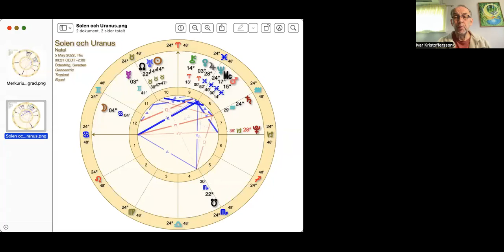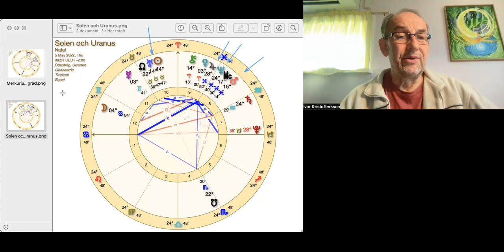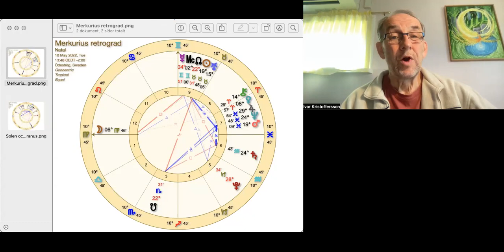Perioden 1-15 maj 2022. Eklipsperiod och starka frihetsenergier. Slutar vid 16min! Ljus och Vår!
För 2023 ger jag ut en ENERGIKALENDER tillsammans med Lillemor Groth (Konsten att tina en frusen själ) och Yvonne Frank Månsson (förlagshuset Siljans Måsar).
Lisa Aurelius ger ut en egen ASTROKALENDER.

ASTRO 2022 - Bok/Kalender! Bok-REA! Lisa och jag har producerat en ny bok/kalender tillsammans med förlaget Siljans Måsar.  Boken/Kalendern finns till försäljning. Se vår hemsida för mer information under ASTRO 2022. Du kan nu beställa från vattumannen.se, bokus.se etcetera Bokrea ca 49kr + frakt hos de flesta återförsäljare och endast 39kr + frakt hos Bokus.

Nu väntelista både till horoskop och stjärnfrörapporten.

Vill du veta om du är ett Stjärnfrö eller ej kan du få besked av mig för 50kr.

Till mina övriga tjänster nedan är det en väntelista du kan anmäla dig till och få mer information!

Stjärnfrörapporten visar vilka dina galaktiska ursprung är genom ditt födelsehoroskop! Ca26min allmän inspelning av mig och en mycket lång skriven rapport, ca 70sidor, nu på Svenska. Det finns en väntelista som du kan anmäla dig till. Se hemsidan under "Våra Tjänster". Stjärnfrörapporten innehåller utökade personliga tolkningar ur ditt födelsehoroskop som kopplar ihop dig med varje stjärnfröras. Informationen om ursprunget är översatt från engelska och källorna redovisas. Pris 1400kr.. Moms ingår.  Efter överenskommelse kan betalningen delas upp i två delar. Företaget har swish: Soul Warrior Energy 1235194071 Se hemsidan under Våra Tjänster.. Vill du ha faktura så säg till.

KvantAstrologiskt födelsehoroskop och progressivt (energier idag) horoskop. Minst 45min inspelad video. Pris 750 Kr. Moms ingår.  Ingen skriftlig rapport. Betalningen kan delas upp i två delar efter överenskommelse!! Vill du ha faktura så säg till. Företaget har sen 1/9 ny swish: Soul Warrior Energy 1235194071

Solretur (födelsedag) och progressivt (energier idag) horoskop. Ca 45min inspelad video som beskriver dina energier under ett år framåt från din födelsedag. Pris 750 Kr. Moms ingår. Ingen skriftlig rapport. Betalningen kan delas upp i två delar efter överenskommelse!! Vill du ha faktura så säg till. Företaget har sen 1/9 ny swish: Soul Warrior Energy 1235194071

horoscopes/extended charts

Vill du veta mer om tvillingsjälar och tvillingflammor på svenska så se de två videos jag spelat in och läs Lisa text som nu finns under Om Oss på